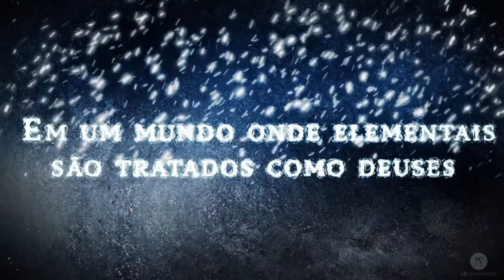Carlos Melo I Book Trailer I Aaron Fischer e a prova dos elementos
Conheça Aaron Fischer, um garoto que descobre que possui poderes extraordinários e decide usá-lo para libertar seu povo e investigar mistérios.

O autor pernambucano, Carlos Melo, vai lançar o livro "Aaron Fischer e a prova dos elementos"na Bienal de São Paulo que acontece no dia 02 de Setembro.

Horários

16h: Estande Pernambuco Continente Imaginário

18h: Estande Editora Novo Século